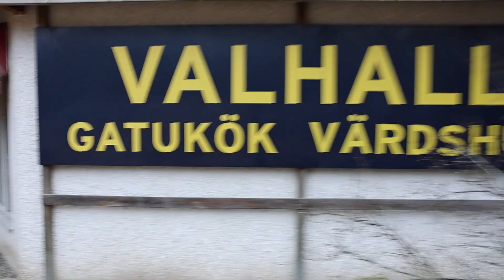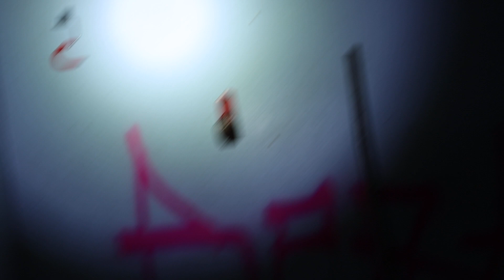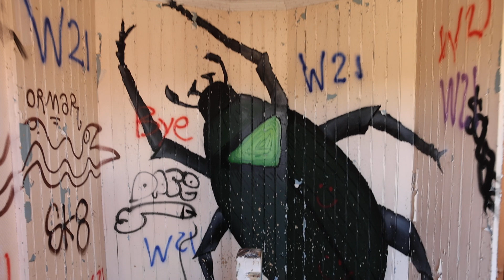Gamle E6, VM, 1920x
Den gamle asfaltstripa gjennom deler av Sverige, huser historier fra en nær fortid. Nedlagte gatekjøkken og bensinstasjoner, selvsagt. Men like ved handlehungrige nordmenn på svenskegrensen, ligger en glemt, tragisk og mystisk fortelling fra svenskenes fortid. Et steinkast fra gamle E6 – men totalt ukjent for de aller fleste bilister.